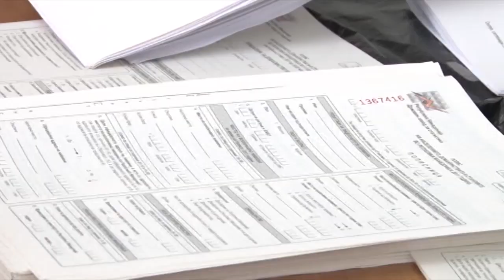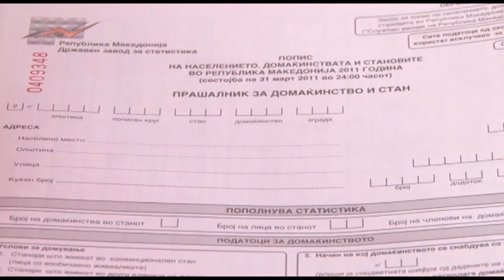Недостигаат попишувачи, утре завршува јавниот конкурс